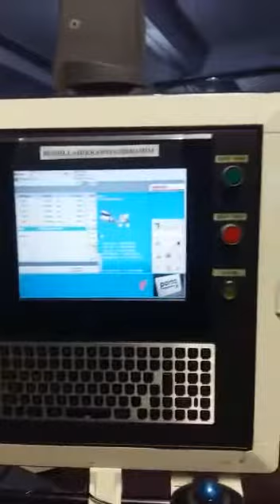Used PORTA SOLUTIONS MULTICENTER ( Transfer Machine 1)